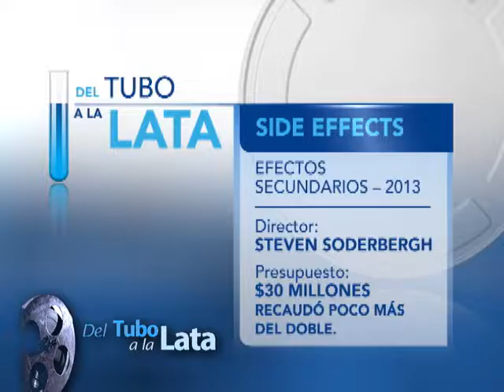Efectos Secundarios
Side Effects
2013 EUA
Steven Soderbergh
One day I woke up inside my car. Other drivers were honking because I did not advance with the green traffic light. I had briefly lost consciousness and apparently the cause was some medication that I was taking. The doctor changed it and I had no further problems. In Side Effects we see a woman kill her husband and then waking up to discover its bloodied body. She declares herself not guilty because somnambulism is a know side effect of a drug she is taking, but her psychiatrist suspects she is lying. Two basic scientific questions come to my mind. Can side effects include murder? Can a patient fake a psychiatric condition? The Food and Drugs Administration of the USA warned in 2013 that Lariam , a malaria drug used for many years, can produce serious mental problems, including paranoia, hallucinations and thinking about suicide, and that some patients taking Lariam did commit suicide but that “It is not known whether Lariam was responsible for those suicides”. If we mix paranoia with hallucinations, involuntary murder is a reasonable possibility. The second question also has a positive answer. An intelligent person who learns the symptoms could theoretically fool psychiatrists, and like psychology, psychiatry is still in its infancy and thus, is weaker than established branches of science such as Physics or Chemistry. The book Mad in America: Bad Science, Bad Medicine, and the Enduring Mistreatment of the Mentally Ill might have inspired this movie, and despite its shortcomings, the book includes some criticisms worth considering: we have much to learn about how the human mind operates when sane and when insane, and the movie makes this point with drama and elegance.